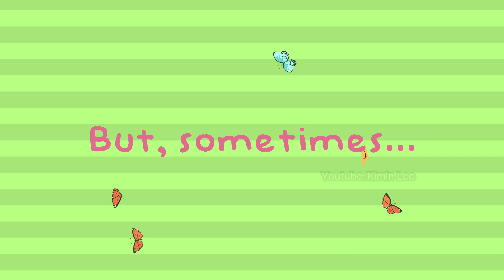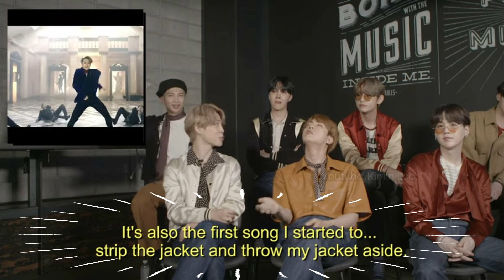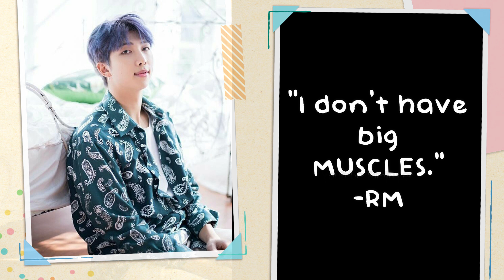All Men Do is Lie: BTS EDITION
Hello, Kimmies!

This video is about the moments when BTS members were caught lying. This is just for fun. I hope you enjoyed this video! :)

I edited this video with special effects, transitions and sound effects using Filmora9. I do not own the original video clips and photos used.